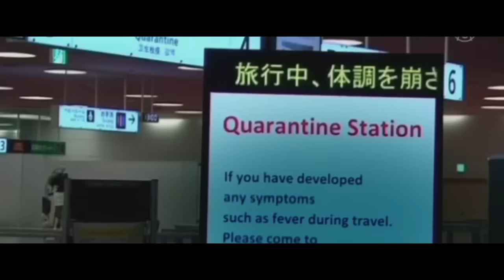Viral Official Trailer 1 (2016) - Analeigh Tipton Movie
Starring: Analeigh Tipton, Sofia Black-D'Elia, Michael Kelly

Following the outbreak of a virus that wipes out the majority of the human population, a young woman documents her family's new life in quarantine and tries to protect her infected sister.